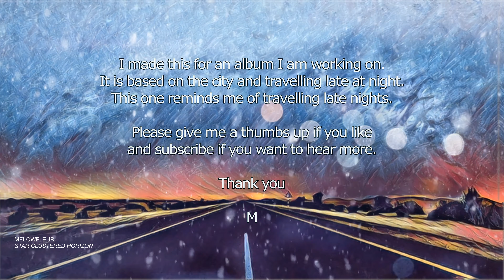𝖩𝖺𝗓𝗓𝗒 𝖫𝗈-𝖥𝗂 | 𝖲𝗍𝖺𝗋 𝖢𝗅𝗎𝗌𝗍𝖾𝗋𝖾𝖽 𝖧𝗈𝗋𝗂𝗓𝗈𝗇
Hello world! I am a musician and just a regular person from somewhere on our beautiful green planet. I make all sorts of music all pitched in the frequency of 432hz, thanks for giving me a chance and listening to it. I play guitar, keys and some cello.

Some interesting facts about me: I am deaf in my right ear, I love animals, live in a very small apartment, on weekends I do fundraisers, I love cooking, card tricks and enjoy meeting new people.

There are many musical terms in different languages but none uniting people together who enjoy and listen to music. Since there was no words for this, i decided to invent one.

"Melowfleur" pronounced [ me-lo-flur ]. Definition - A gathering of people from different backgrounds, beliefs and religions brought together by music to promote peace, respect and equality with the understanding that there may be many paths to enlightenment but there is truly only one consciousness.